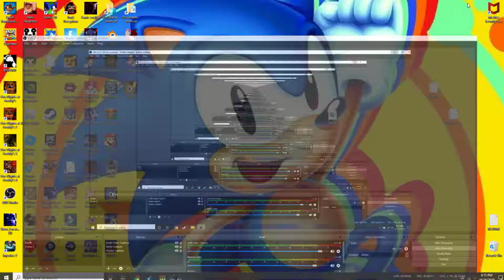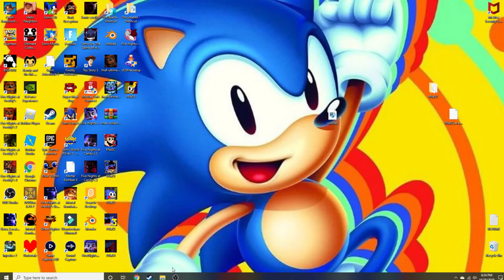FIVE NIGHTS AT FREDDYS ULTMATE EDITION 2[PART 1]